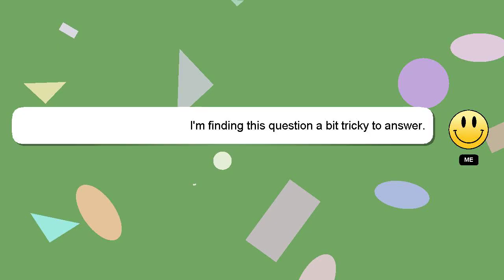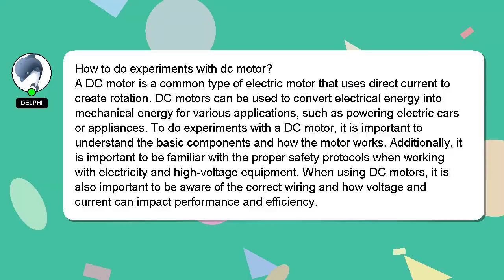How to do experiments with dc motor?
Here's a brief description of who I am, Nice to meet you, I am Delphi. I am at your disposal to help you with any questions you have. - How to do experiments with dc motor?

If you require more detailed information, please don't hesitate to comment or chat with me. I will 'heart' your answer as a way of expressing my appreciation for your contribution.

*1 What we are experimenting :*